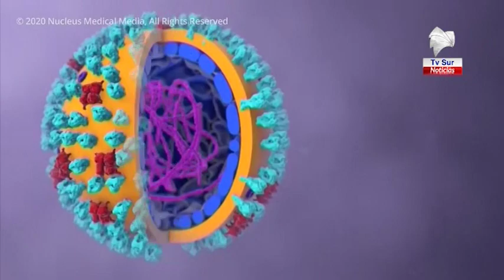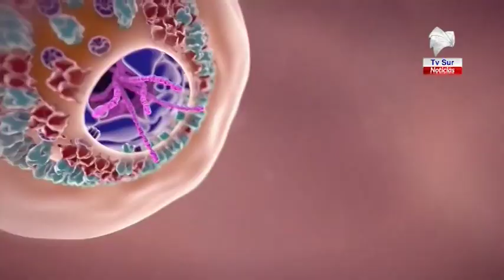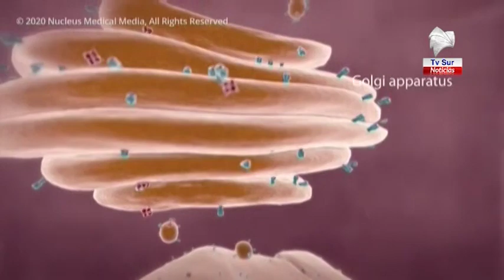649 casos de Covid 19 se reportan en Costa Rica